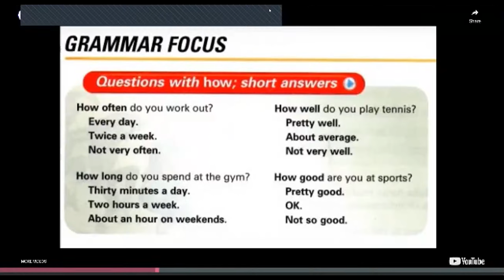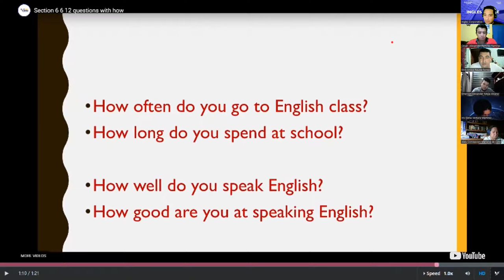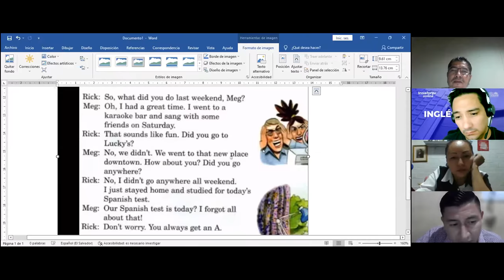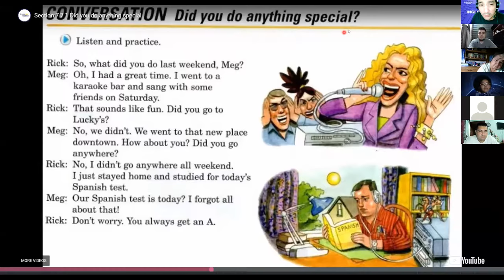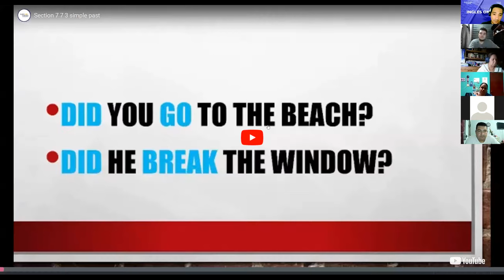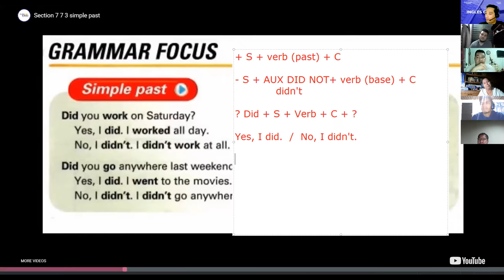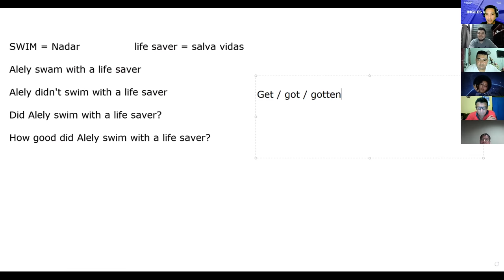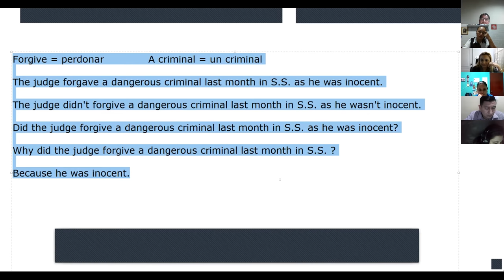Ingles Corporativo-07-08-2022 Questions with how; short answer / Did you do anything? / Simple past